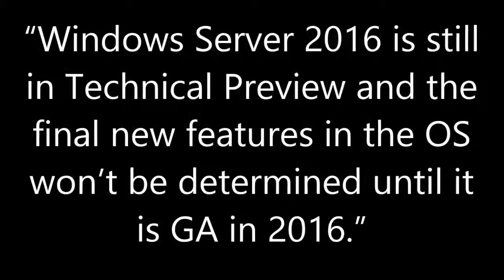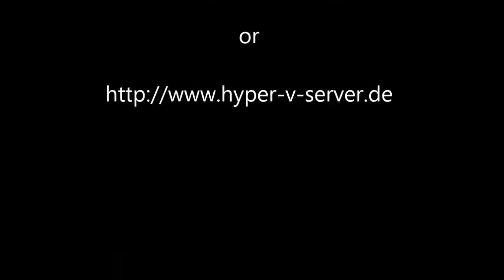Videointerview with Matt Garson about Storage Spaces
Matt Garson is Program Manager in the Microsoft Storage Spaces Team and talks in this interview with me about Storage Spaces in Windows Server 2012 R2 and the new features that are available in Windows Server 2016 TP2.